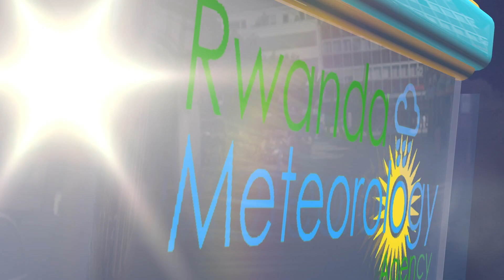ITEGANYAGIHE RYO KUWA 26 UKWAKIRA 2022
Ejo ku wa 26 Ukwakira 2022, mu gitondo nta mvura iteganyijwe mu turere twose tw’Igihugu. Ku gicamunsi hateganyijwe
imvura mu turere twa Rusizi, Karongi, Nyamasheke, Rutsiro, Nyagatare, Gatsibo, Musanze, Burera, Gicumbi, Nyamagabe,
Gisagara, Nyaruguru no mu mujyi wa Kigali.
Ahandi hasigaye mu gihugu nta mvura iteganyijwe.
Ubushyuhe bwo hejuru buteganyijwe ni 30°C mu mujyi wa Kigali no mu turere twa Nyagatare na Gatsibo.
Hateganyijwe kandi umuyaga uringaniye ufite umuvuduko uri hagati ya 4m/s na 6m/s.
Izuba rizarasa: 05:36
Izuba rizarenga:17:53